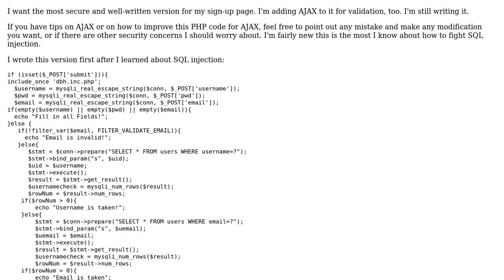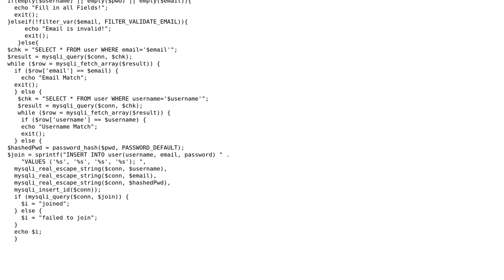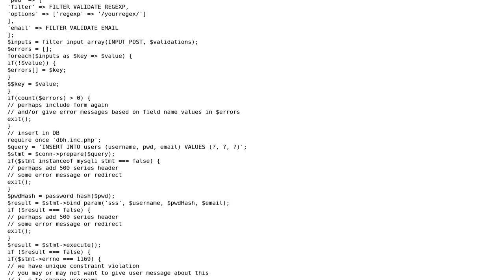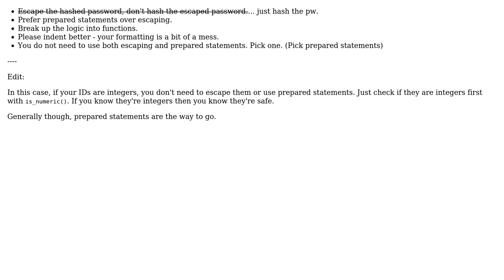Code Review: Two implementations of a PHP sign-up page (2 Solutions!!)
Code Review: Two implementations of a PHP sign-up page